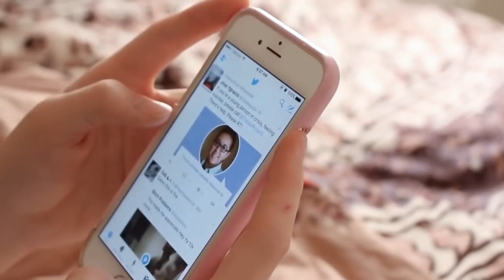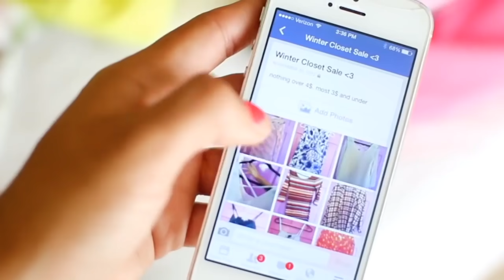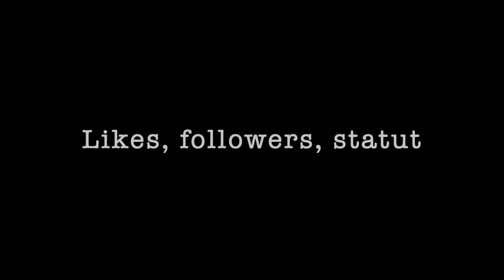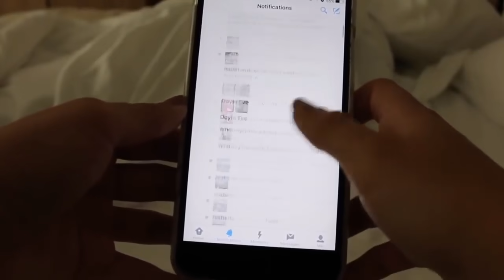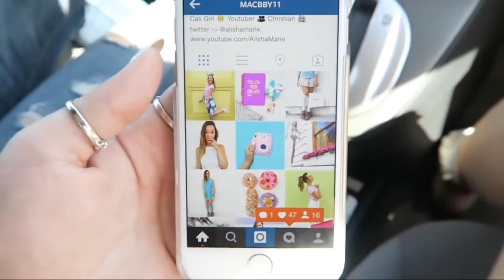Mia - Instagram te détruit (WTF)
Source de cette vidéo avec :

- Jahan Tea et Romy Victory - De nombreux rires sont émis dans cette vidéo.

- Sananas - Essayages et Haul : j’ai dévalisé PrettyLittleThing !

- Romy - Coiffures faciles et rapides pour les cours

- Jessie Gelinas - Comment avoir du style sans trop dépenser

- Sandrea - Le contouring - Makeup pour les nuls

- A Space Journey par Impermanence

- Vogue - Kylie Jenner makeup

- LexiVeed03 - 24 Hour transformation Challenge

- TRY AND HAUL Shein - Cami YOU

- Kylie Jenner - My purse closet

- Pamela RF - 20 min full body workout

Musique de la vidéo :

- TRAP NATION - The Chainsmokers closer ft Halsey

- NCS - Venemy & Aznar ft Doubletake - Reign